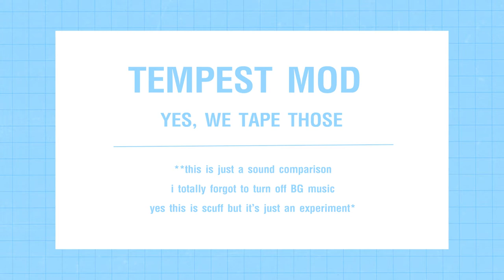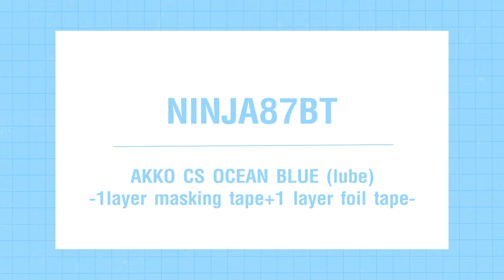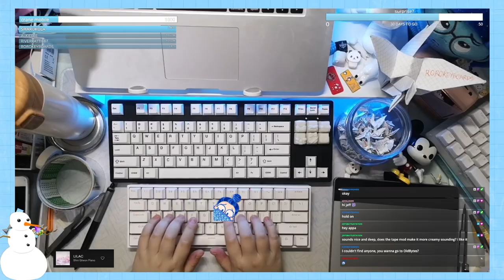WE TAPE THOSE | Tempest Mod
TEMPEST MOD is just taping the whole back of your pcb

0:00 intro
0:08 ninja87 no tape
0:26 ninja87 1 layer masking tape
0:53 ninja87 1 layer masking tape + 1 layer duct tape
1:15 ninja87 1 layer masking tape + 1 layer foil tape
1:42 annepro2 no tape
1:52 annepro2 1 layer masking tape
2:12 annepro2 1 layer masking tape + 1 layer duct tape